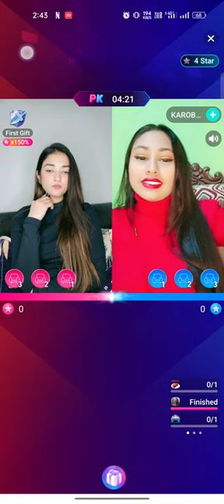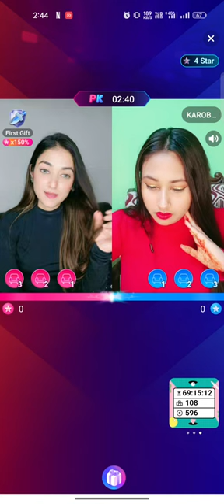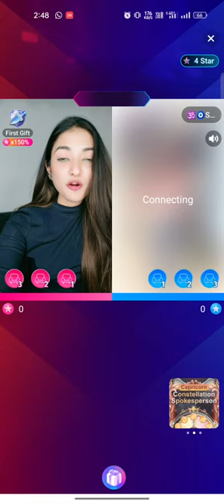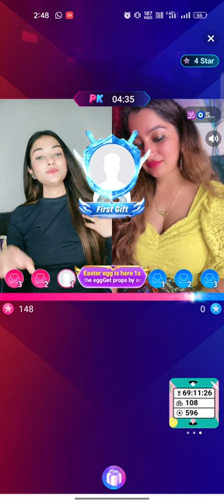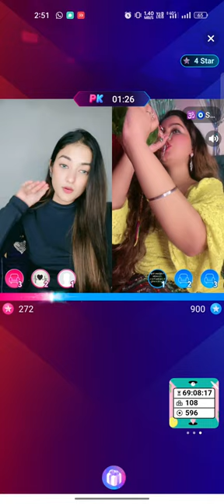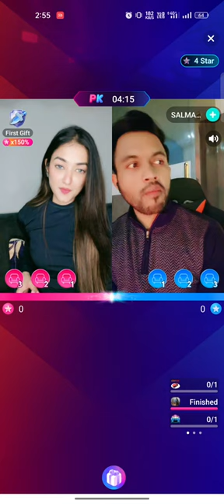cute girl sick and coughing